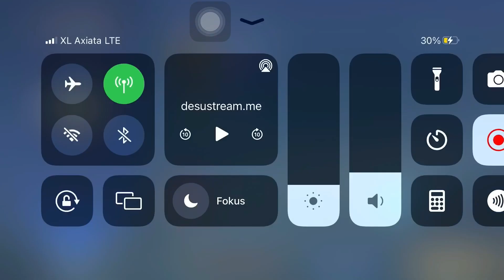Gameplay Lolita | Mobile Legends: Bang Bang